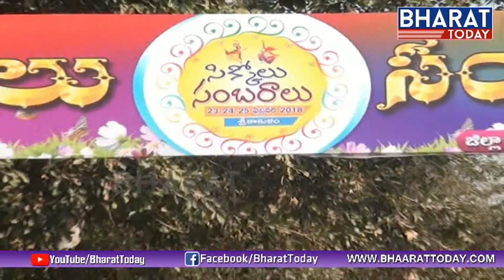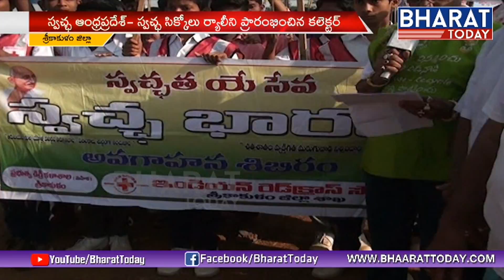Sikkolu Celebrations Started in Srikakulam | Collector Dhanunjaya Reddy | Bharattoday